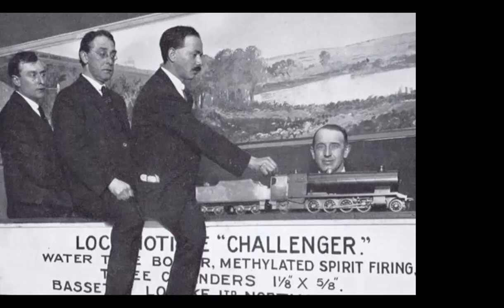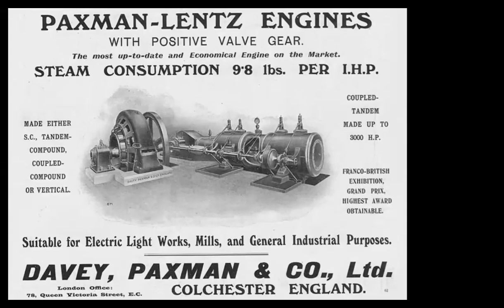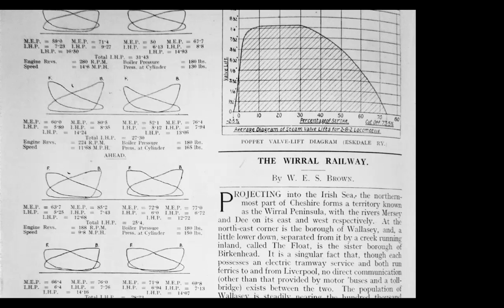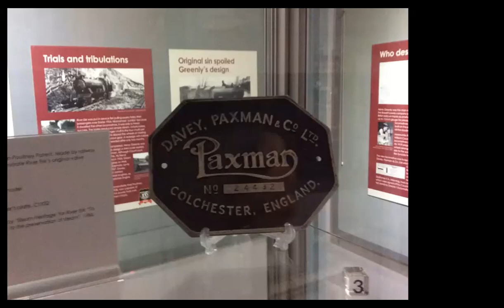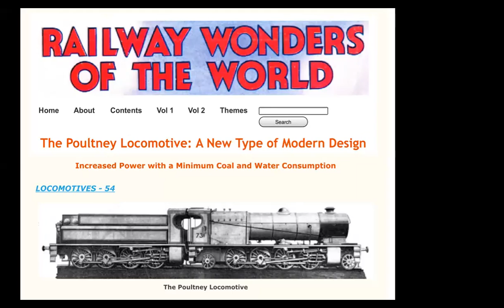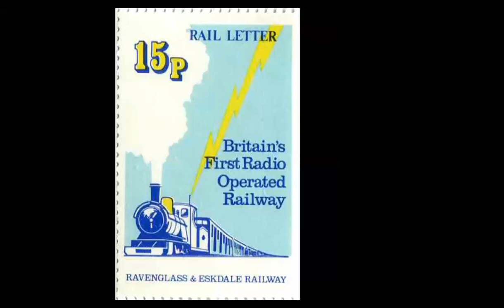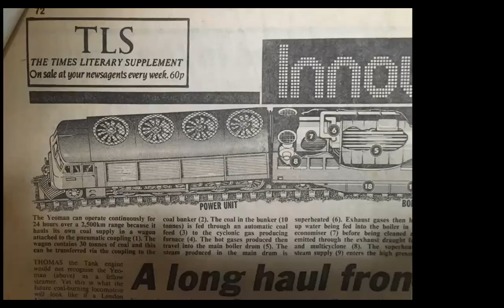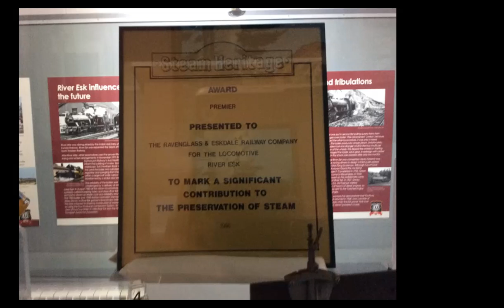Archive Talk 31 - "River Esk" Up to a Century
Join Honorary Curator Peter van Zeller has he brings the "River Esk" story up to the present day.

From R&GN : I've designed a combination link-and-pin/Heywood coupling for my 7-1/2" gauge.
From DAK : I have always regarded Esk as the prototype of the Romney locos. Also, a bit off topic, am I right the reason why Muriel was rebuilt as Irt was partly due to expense and partly due to Greenly and Paxman were busy with the RHDR
From GW : Dick Nick, surely
From R&GN : We had a vacuum motor powered steam up blower on the R&GN Ry.
From SD : South Tynedale Railway have a loco now that burns sawdust briquettes. Green Dragon I think?
From MT : Just picking up on the proposed Katie conversion. There is (or was?) a 15" gauge 0-4-2T under construction at the Moors Valley Railway, based on a TMA (?) replica Katie chassis. So that might give some idea of how it might have performed, if it's ever finished!